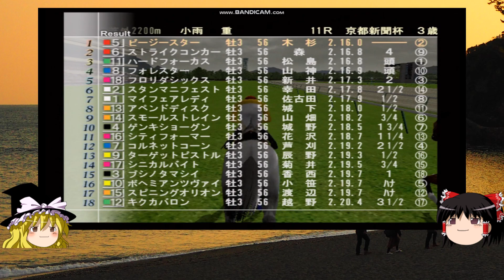【競馬ゲーム】#43 「勝てばダービー」XBOX ジョッキーズロード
数ある競馬ゲームあれど、初代XBOXからリリースされ、
日の目を見ることの無かった名作、
ジョッキーズロードをまったりプレイするよ。